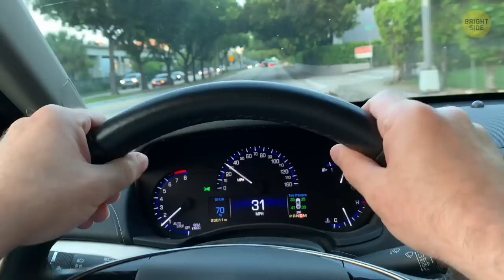I Got a Puppy But Didn't Expect the Hardest Thing 😟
Do you have a pet? Because that's exactly what we're gonna talk about. So, Dennis was an 11-year-old kid and pretty typical for his age. Liked to get a bit too carried away, didn’t quite understand the consequences of his actions. One day he got a puppy. And this is where it started.

TIMESTAMPS:
A little creature steals Dennis' heart 0:23
Dennis gets a tiny Yorkie 1:48
The hardest thing 3:07
The fateful day 4:01
Neeka's competitor 4:59
No reply, no Neeka… 5:47
What changed Dennis forever 6:51

SUMMARY:
- My best friend’s name was Mikey, and one summer day, he came over to my house and said that his parents had agreed to get him a dog!
- Well, then Mikey got his puppy a few days later and invited me over to meet the little guy. My heart was stolen, and I wanted one for myself too!
- I talked my mother into getting me a puppy. So, not long after that, we found a tiny Yorkie, and I called her Neeka. We’d already gotten her lots of toys, a bed, and everything she’d need once we brought her home.
- During the next couple months, I spent all my time with Neeka. She seemed like the best puppy in the world.
- But much to my dismay, it wasn't all about fun playtime. I tried to keep my word about training Neeka, but it was the hardest thing I'd ever done in my whole life!
- I remember taking Neeka for a walk to the park near our house. While she was sniffing around and doing her business, I ran into my classmate Jake. He was on a brand-new shiny bicycle.
- With just a few seconds of riding around, I was in love. Just like that day I met Mikey’s new pup, this bike became my new life goal.
- Everything played out according to my plan: I got the very bicycle I'd been dreaming about: big, fast, and with all the latest gizmos and upgrades.
- To tell you the truth, I really was spending much more time with my bike than with my pooch.
- I got carried away arguing with my friends about the benefits of the latest bicycle model when it started raining. They all headed home, and I started calling to Neeka… But she was nowhere to be seen.
- That night, I didn't get much sleep. I just lay there in my bed staring up at the ceiling with tears rolling down the sides of my head, soaking my pillow through.
-  I realized what responsibility meant and had to admit that I’d failed my first super important life lesson…
- When morning came, there was a knock at our front door. In a minute, my mom called out my name. When I came rushing, the first thing I saw was a woman I didn't recognize with... a dirty, shaking, but alive Neeka in her arms!
- I now know that getting a dog isn’t just about learning responsibility. You’re also getting a friend who will love you unconditionally and deserves only the best!